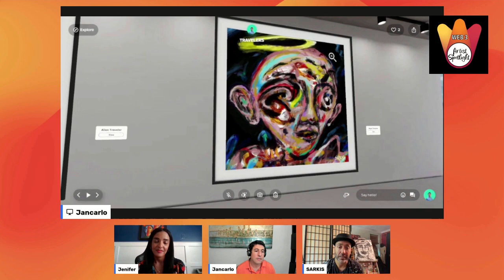Web 3 Artist Spotlight - Featuring Sarkis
This episode of the Web 3 Artist Spotlight was broadcast live via Twitter and YouTube on Friday, July 7th, 2023.

In this episode, hosts Jancarlo and Jenifer, interviewed artist Sarkis. Sarkis is a prolific intuitive painter, digital artist, photographer and creator. Creating art is as much a part of life to Sarkis as breathing air. His art is expressive, free flowing and truly unique. His more recent collection, the Time Travelers, invites us to see ourselves as timeless and limitless beings.

Sarkis’s art is in the homes of many collectors worldwide and he has exhibited his art in several in person events in New York City. His social media posts are always rich in content and showcase his amazing talents. In addition to this, Sarkis is a healer, a cherished friend and a valuable member of our community who holds space for anyone in need of healing and a listening ear.

On this episode we learned more about his story, art, passions and mission to bring wellness to all through art.

Chapters
0:00 Intro
2:15 Sarkis’ story
10:18 Journey of healing & self acceptance
18:45 Flow state
21:03 Live painting
25:40 Favorite mediums
28:00 Photography
38:47 Travelers Collection
44:44 SARKIS’ favorite Travelers
49:35 Advice for fine artists interested in embracing technology
53:46 Favorite artists
57:33 Don’t ever take anything personally
1:00:25 Favorite not alive artist
1:02:13 Upcoming projects
1:05:33 Creative process
1:07:39 Art is Love mantra and it’s healing power
1:17:52 Passions
1:20:00 Favorite movies of all time
1:23:40 Anna Zubarev asks about SARKIS’s connection to his culture and how he stays so calm
1:31:05 LUKO asks SARKIS about how he sees the Travelers, Movement vs Brand
1:35:00 AKASH question about intersection of art, technology and human emotion
1:38:55 David Moriarty asks if SARKIS has a person in mind when creating his travelers
1:43:30 Wrap-up

If you join the live stream you can get a free POAP NFT and have the opportunity to ask our guests questions.